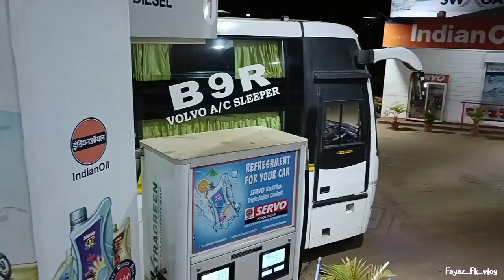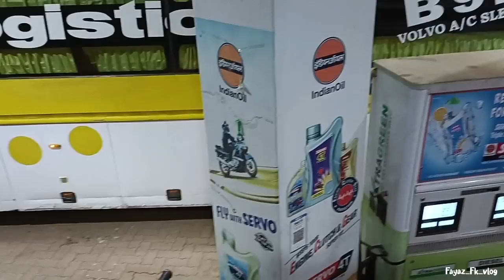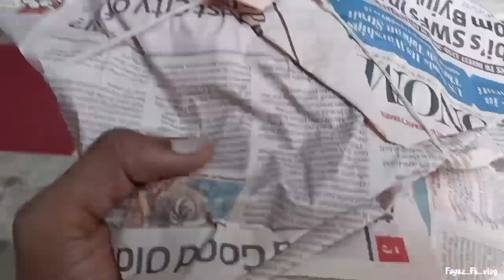BALGAUM TO MUMBAI || MAHIMA || @Fayaz_6490 || Part 1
BALGAUM TO MUMBAI || MAHIMA ||
|| Fayaz Fk vlog ||

danishzehen ,fambruh ,belgaum ,gulbarga ,
india ,mumbai ,Sourabh Joshi,msk ,faizu,
uk07karma ,karnataka ,maharashtra ,Zabrao
flying beast,Jatt Prabhjot,Sohail Rasool,
Harsh Pawar,Karnataka wale,mudalgi 2022
Jannat zubair,faizu,Fayaz fk vlog, instagram
thauk07rider , Tejasswi prakash, Belgaum
vines , Danish zehen, Karan kundrra,2022,
Tanna Dhaval, Swetha warrier,moin mk vlog
Nayeem NK vlog,Zabraox, india,